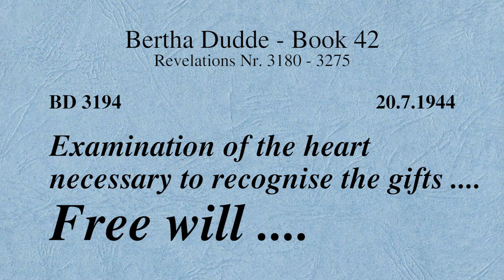BD 3194 - EXAMINATION OF THE HEART NECESSARY TO RECOGNISE THE GIFTS .... FREE WILL ....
Revelation 3194

Links to my other channels in German and English:
Links zu meinen anderen Kanälen in Deutsch und Englisch: